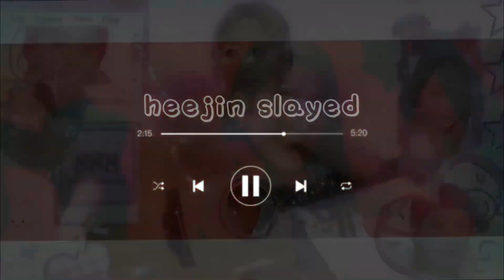#💗﹒ 🐇 ﹒HeEJiN ?!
ᐢ..ᐢ ﹒ tu  es  très  jolie ! (you're  very  pretty)

this  is  just  an  edit!!  nothing  is  guaranteed  *wink*

🐰﹐⪩⪨ ．our  new  theme  will  be  based  off  of  the  members  of  loona!  Each  member  will  have  their  own  respective  subliminal  and  they  will  be  released  in  the  order  that  they  were  revealed. - kumi

﹒‹𝟹  FIRST  GIRL:  HEEJIN ★

﹙♡﹚ benes:

personality,  voice,  aura,  skills,  and  looks  like  heejin  from  loona
⅄﹒ this  subliminal  is  super  powerful  and  detailed!! +  please  look  in  the  middle  of  the  video  for  maximum  effectiveness!

⟢﹒ je  t’adore 💗
source  d’inspiration  pour  la  vidéo (source  of  inspiration  for  the  video)/ @kottieexe
merci  pour  le  cri (thanks  for  the  shoutout)/ @🎧 THE ★ JESTERRR !!!

✮﹒ no  you  can't  bundle/speed/layer

 ›‹．ABOUT KUMI
✸ ⛸ ﹐﹕poc , lgbtq+ , minor , enby
﹙🍥﹚﹕ prns: vamp/fang  plz

›ᗜ‹．ABOUT MEI
✸ 🎧 ﹐﹕poc ; lgbtq+ ; minor
﹙🍚﹚﹕ prns ; he+ him / any!